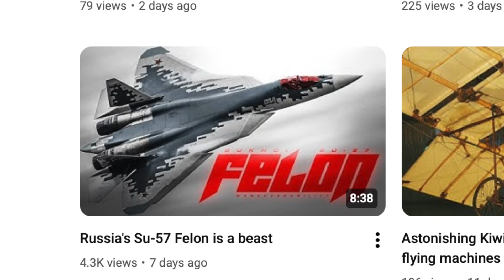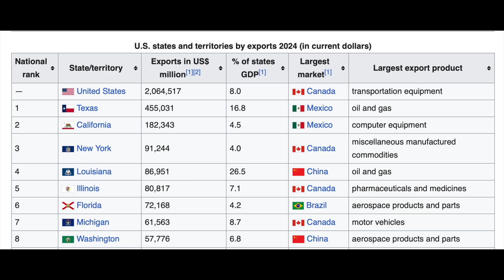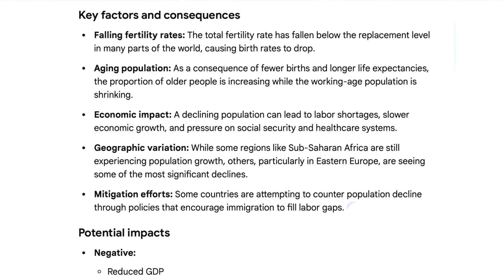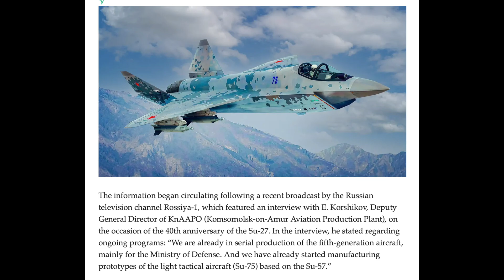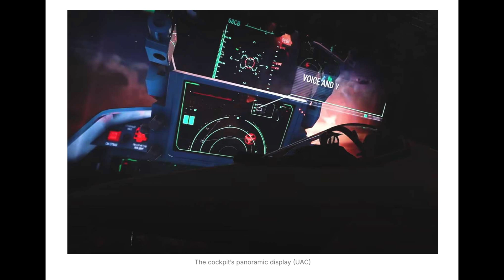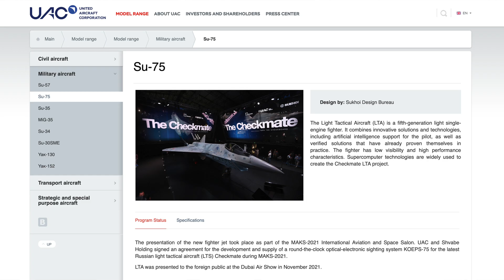The Su-75 Checkmate- son of a beast!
Spawned from the Sukhoi Su-57 Felon, the Sukhoi Su-75 Checkmate was created to be a lighter, single engine fifth generation fighter. Teething problems and the sanctions against Russia are hurting.